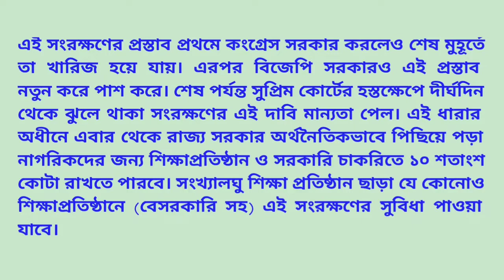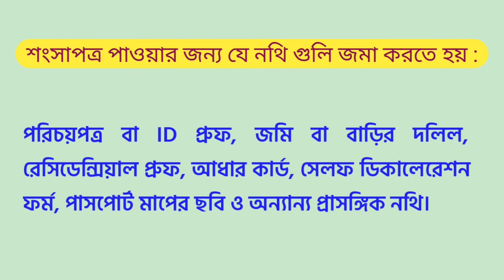EWS ( জেনারেলদের জন্য )সংরক্ষণের সুবিধা পেতে কী কী শর্ত পূরণ করতে হবে ? কোথায় আবেদন করবেন ?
সরকারি চাকরি, উচ্চশিক্ষায় ঐতিহাসিক রায় সুপ্রিম কোর্টের । অর্থনৈতিকভাবে পিছিয়ে পড়া
গরিবদের জন্য ১০% সংরক্ষণ ।